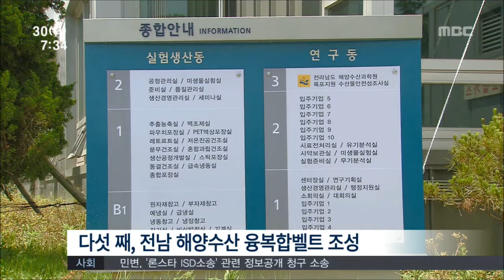[뉴스투데이]민선6기 전남호 방향제시-R문연철(20150630화)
이낙연 전남지사가 취임 1년 만에
 새로운 전남 발전전략을 제시했습니다.

일부 기존 정책의 재탕이라는 지적도 있지만
 민선 6기 전남호의 방향을 잡았다는 점에서
 의미있다는 평가입니다.

문연철기자가 보도합니다.
◀ＥＮＤ▶
 ◀ＶＣＲ▶
이낙연 지사는 전남의 대내외적 환경이
 크게 바뀌고 있다며 이에 맞는 전남발전전략을
 중점적으로 추진하겠다고 밝혔습니다.

가장 먼저 빛가람 에너지밸리를 조성하기로
 했습니다.

나주 혁신도시 인근에 에너지 기업 전용산단과
 해상풍력단지를 건설하기로 했습니다.

◀ＳＹＮ▶ 이낙연 전남지사
"빛가람 에너지밸리는 서남해 해상풍력, 광주
 수소연료전지 등 신재생에너지와 연계해 한국
 에너지산업의 메카로 발전할 것입니다."

이지사는 또 전남 관광객 5천만 명 시대를
 열겠다고 말했습니다.

이를 위해 전남문화예술재단을
 문화관광재단으로 개편할 방침입니다.

셋째는 중국 지향의 지역발전 전략 강화입니다.

중국의 부상을 지역발전의 동력으로 활용하고 중국 업무 총괄부서와
 광주전남연구원 산하 중국 전담연구소를
 설치할 계획입니다.

지난달 여수에서 출범한 창조경제혁신센터를
 광양과 나주에도 추가 구축하기로 했습니다.

이를 위해 포스코, 한국전력과 의미있는
 협의를 벌이고 있다고 말했습니다.

마지막으로 목포권에 해양수산 융복합센터를
 조성한다고 밝혔습니다.

"해양수산기업,R&D,인력양성 등의 기능을 목포권에 집적시켜 해양수산자원의 고부가가치
 산업화를 촉진하고 서부권 경제의 활성화를
 견인하겠습니다."

이낙연 지사는 이같은 5가지 중점 과제에 대한 구체적인 실행계획을 마련해 올 하반기에
 발표하기로 했습니다.

◀ＥＮＤ▶